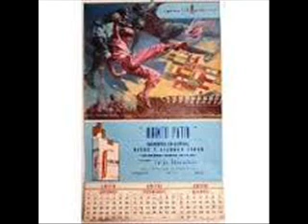LA SERRANITA de j a sepulveda canta EL HUICHOL Y SUS GORRIONES